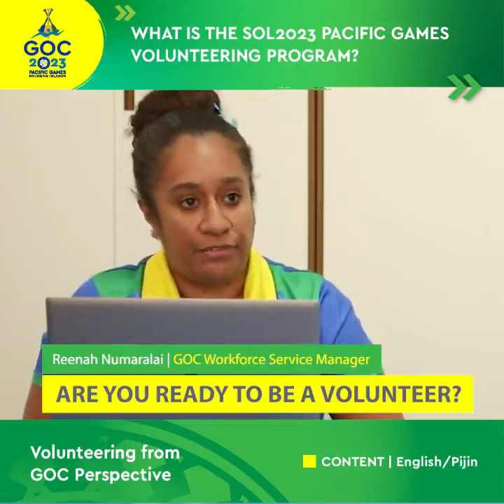Pacific Games Sol2023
Volunteer Program Video